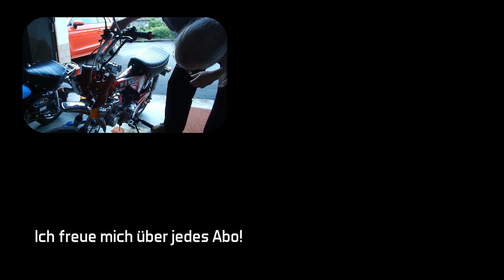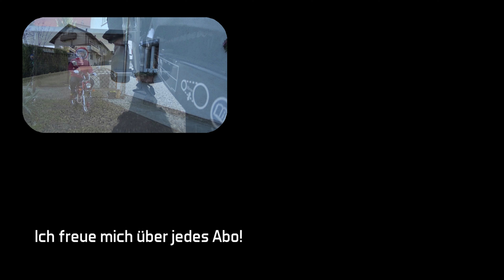Honda MSX125 Grom Sonntagstour mit der Fuzzi Teil 3 / Motovlog Dax-Tobi 066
Honda MSX125 Grom 2013. Hier denn nun Teil 3 meiner sonntäglichen Ausfahrt mit meiner Fuzzi alias der 2013er Honda MSX125. In dem Video berichte ich über Updates meiner laufenden Projekte und habe auch gleich die Playlists dazu verlinkt. Außerdem gibt es eine Ankündigung auf ein demnächst auf diesem Kanal erscheinendes Highlight-Video. Viel Spaß beim Ansehen und lasst ein Abo oder konstruktive Kritik da!

Abo da lassen, liken, kommentieren!